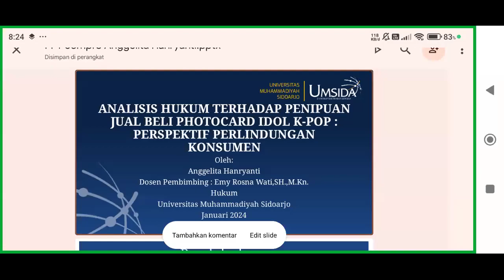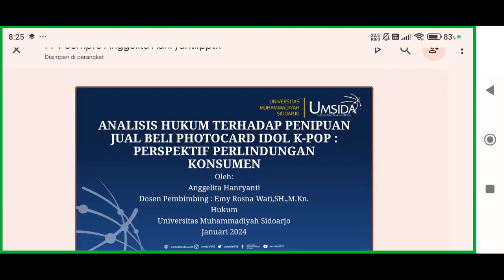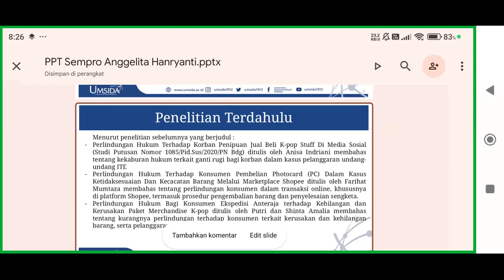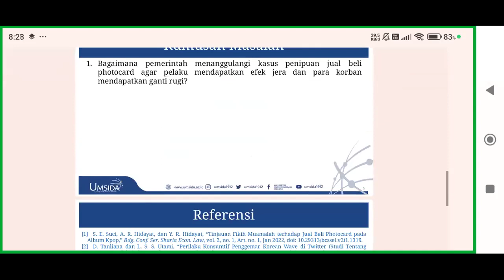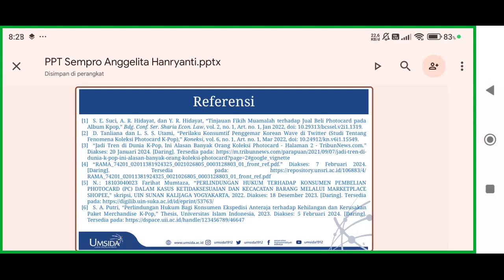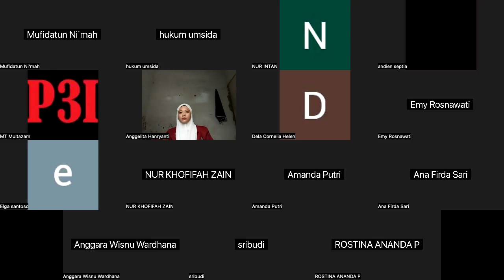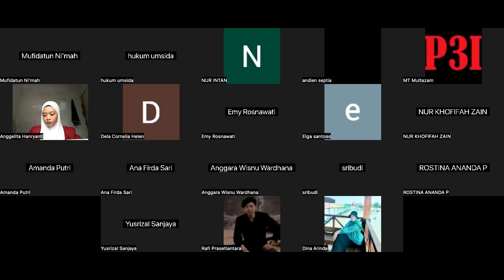Analisis Hukum Terhadap Jual Beli Photocard Idol K-Pop, Prspektif perlindungan Konsumen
Sempro Mahasiswa